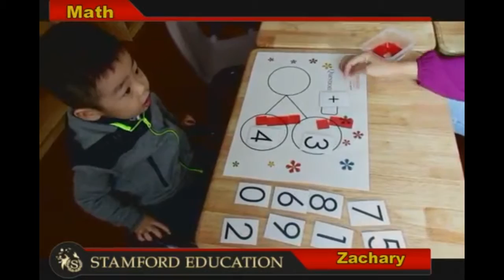Stamford Education - Zachary Math Stage 1 Number Bonds